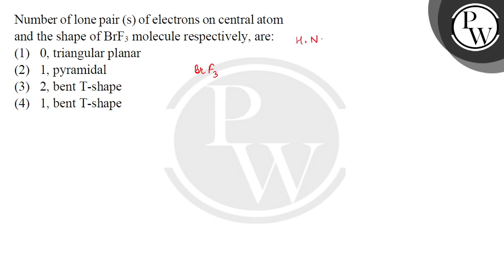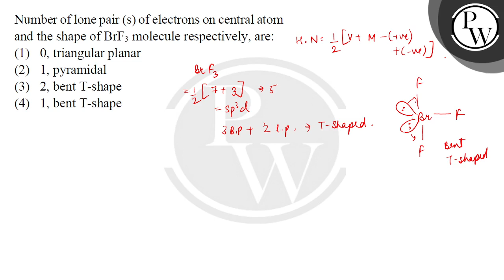Number of lone pair (s) of electrons on central atom and the shape of BrF3 molecule respectively....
Number of lone pair (s) of electrons on central atom and the shape of BrF3 molecule respectively, are: 📲PW App